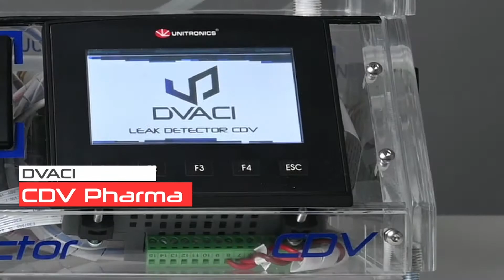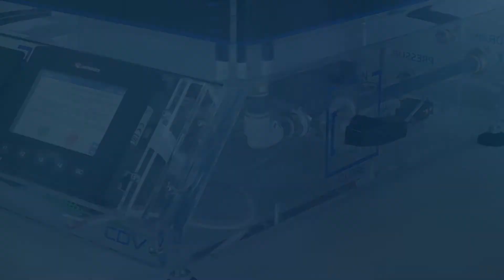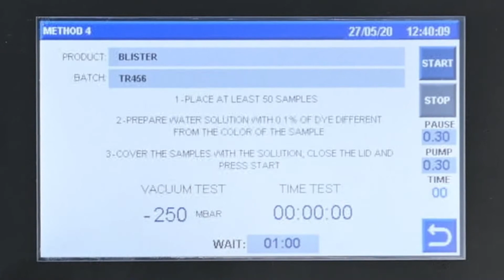CDV Pharma 💊 Testeur d’étanchéité au bleu methylene Contrôle d’intégrité des contenants Blister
Chambre à vide CDV PHARMA. Détecteur de fuites au colorant bleu en chambre à vide
👈🏻 Détecteur de fuites pour étanchéité emballage.

📌Méthylène Blue Dye Test Method ➡️ Est-ce que cela va marcher avec mes produits ? 📡
👇🏻👇🏻✉️✉️NOUS CONTACTER✉️✉️👇🏻👇🏻

Dans cette vidéo:
Modèle: CDV Pharma 💊
Marque: DVACI
Entreprise: BOUSTENS SA DE CV
🇲🇽🇲🇽🇲🇽 Fabriqué au Mexique 🇲🇽🇲🇽🇲🇽
Equipe internationale: Français, Mexicains et Américains

FONCTIONS:
Appareils de contrôle de fuites emballages étanche avec scellage pour le secteur pharmaceutique.
Instrument de laboratoire pour un contrôle efficace de fuites de blisters, de sachets, de flacons ou d'emballages flexibles
Vérification scellage par mise sous vide en créant une différence de pression et utilisant de la méthode traditionnelle de détection par pénétration de colorant au blue de méthylène.
La méthode utilise un caisson à vide en acrylique qui remplace l'encombrant dessiccateur. Le CDV permet une utilisation simplifiée de la norme ISO 8871-5, USP 1207 CCIT ou encore MGA 0486 FEUM.

AVANTAGES:
Appareil Moderne, Esthétique et Fonctionnelle
Equipé d'un écran tactile avec un système d'exploitation évolutif: "ORION OS"
Exportation des données sur carte SD, impression, applications développée sur mesure pour chacun de nos clients.

Cette chambre CDV PHARMA est capable de réaliser de test d'étanchéité (contrôle de fuites) pour des emballages flexibles, flacons, fioles, poches, sacs, blisters ,... C'est un testeur de fuites pour vérifier les emballages scellés.
1- Test d'étanchéité à sec avec mise au vide pour les produits contenant du liquide.
2- Test d'étanchéité en immersion avec mise au vide pour les produits ne contenant pas de liquide.
3- Test de fuites avec contrôle d'étanchéité au colorant bleu pour les produits du secteur pharmaceutique.
4- Test de fuite au point de bulle avec patch et aiguille pour les produits emballés sous vide.

Nous allons mettre en ligne au moins une vidéo par semaine montrant des expériences, des tests et pleins d'autres choses passionnantes.

Script et montage par:
Óscar Betancourt